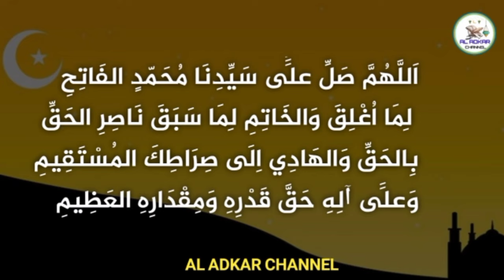എന്ത് ആഗ്രഹവും പെട്ടന്ന് നടത്തി തരുന്ന ഇസ്മ്💥കടങ്ങൾ എല്ലാം വീടും | asmaul husna | ya aliyu | dhikr